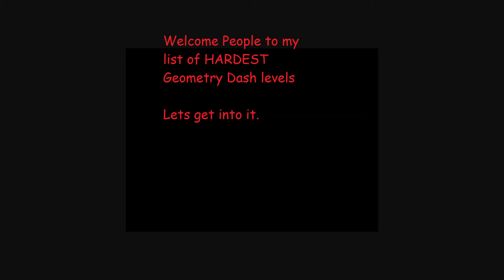TOP 3 HARDEST GEOMETRY DASH LEVELS!!